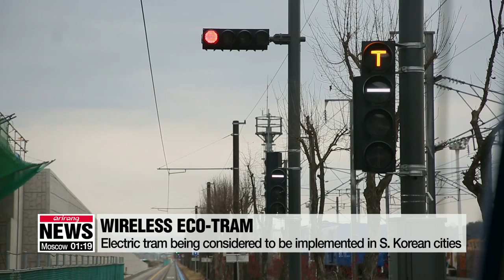S. Korea showcases eco-friendly transporations including double-decker bus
70분 충전하면 300KM 주행...2층 전기버스 첫 선

South Korea's first electric double-decker bus was showcased at a recent technology fair in Seoul.
The fair was designed to serve as a platform to introduce local-made technologies that could impact some of the nation's industries.
This is South Korea's first ever electric double-decker bus.
The Ministry of Land, Infrastructure and Transport and Hyundai Motors started working on the project in 2017, and their efforts have finally come to fruition.

Holding up to seventy-one passengers, the bus can travel as far as seven-hundred kilometers with a seventy-minute full charge of its six-pack batteries.
Safety features, such as high-tech fire detectors are embedded within the bus,... as well as a design that allows easy access for those with disabilities.
The bus boasts a low-floor design and a built-in sliding ramp at its entrance, so a wheelchair can board the bus with convenience and ease.

The implementation of a wire-free tram is also picking up speed amid the government's push to introduce eco-friendlier public transportation.
The tram relies on its battery for power, so it makes less noise and less emissions. It also provides simpler and better views in the city,... without all the wires.

These are some of the new technologies that took center stage at the 2019 Land, Infrastructure and Transport Technology Fair that was recently held in Seoul.
Organizers said these technologies will make sure South Korea stays on the right track to remain competitive in terms of making technological achievements.

"The exhibition is designed to serve as a platform for small-and-mid-sized firms to not only introduce, but also to commercialize their original technologies."

Other new technologies that were displayed during the fair include a remote-controlled unmanned excavator and robots that can paint the outer walls of tall buildings.

Industry experts say these new technological developments could change the working culture of some local industries...